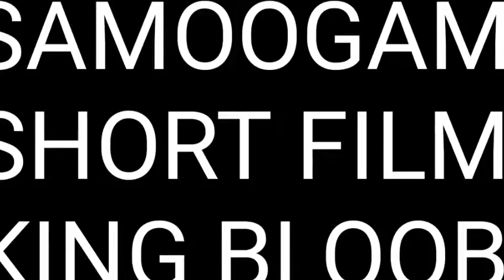SAMOOGAM Tamil short film BLOOBERS PART#1 ||mathavaraj||anish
SAMOGAM Tamil short film BLOOBERS
Part1
Movie on coming soon.